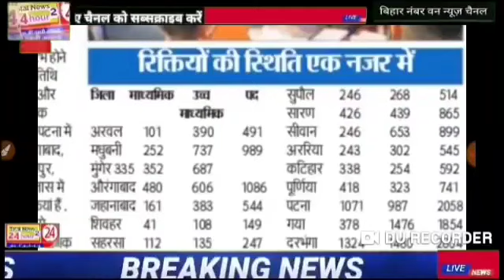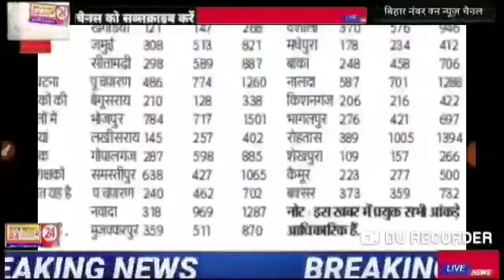stet नियुक्ति के लिए किस जिले में कितने पद हैं खाली जरूर देखें